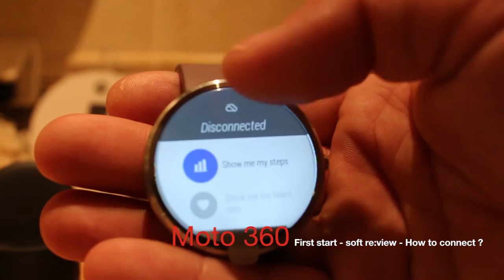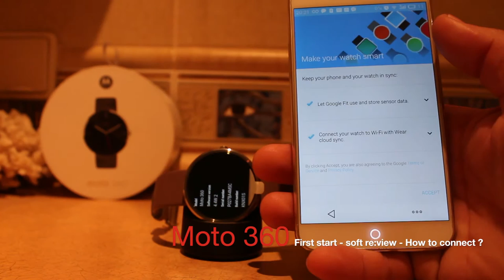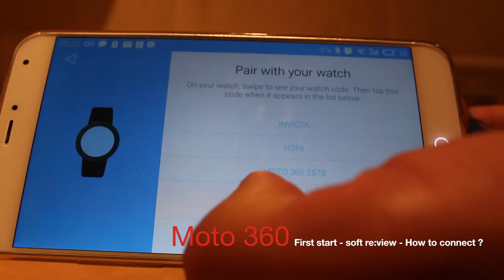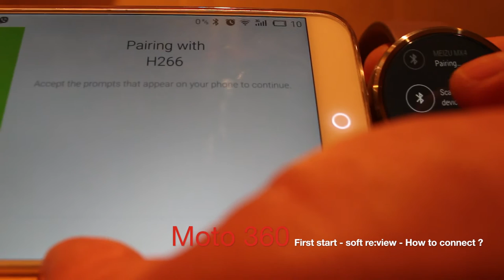Moto 360 Включение и обзор